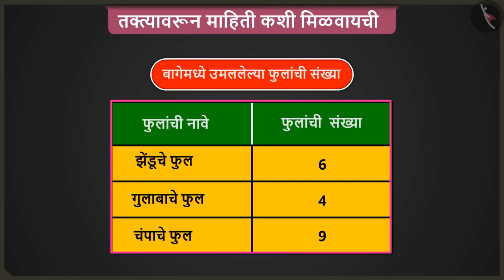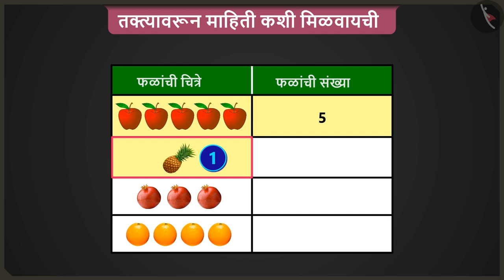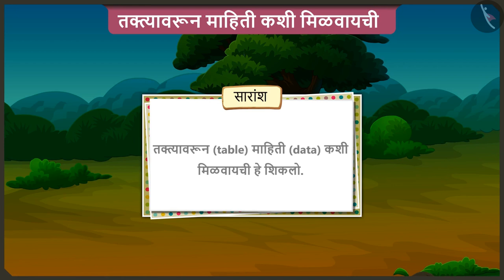दैनंदिन जीवनात संख्यांचा उपयोग|Part 1/3|Use of data in daily life|Marathi|Class 2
दैनंदिन जीवनात संख्यांचा उपयोग|Part 1/3|Use of data in daily life|Marathi|Class 2 | आकडेवारी | कक्षा 2 | NCERT | किती वेण्या आहेत?

Interpreting data from daily life context | Data Handling | Grade 2 | NCERT | How many ponytails

Welcome to part 1 of Interpreting data from daily life context. In this video, we will discuss the concept of Interpreting data from daily life context.